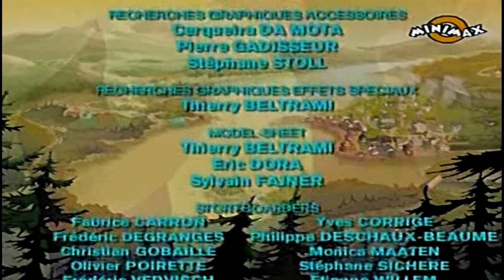Enigmele din Providence | Episodul 6 - Incredibilul domn Pepin (in romana) Full HD